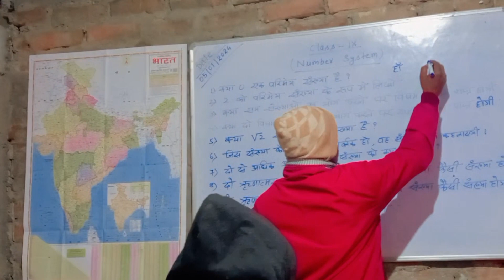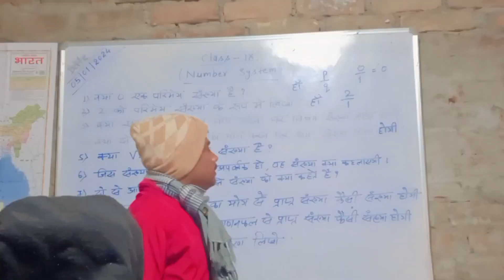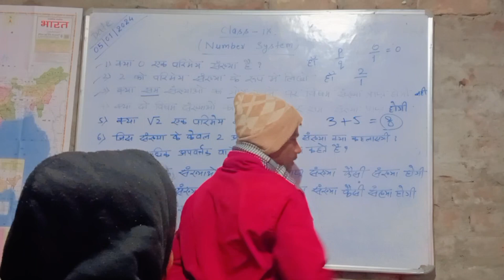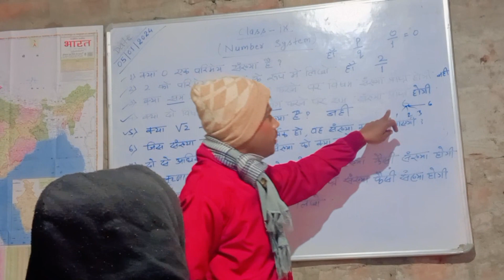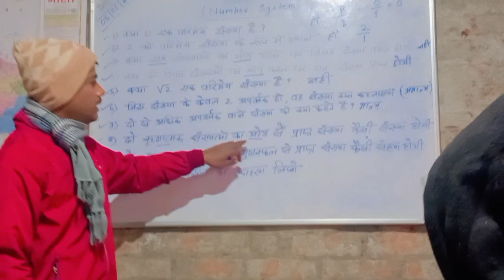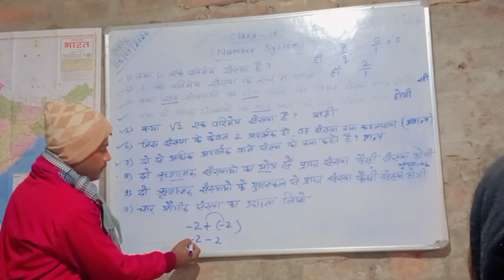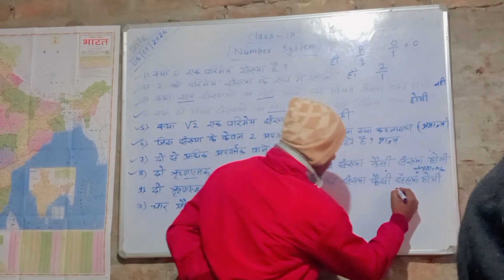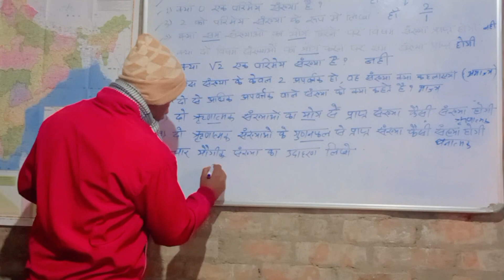आज कक्षा 9 के छात्रों का गणित का टेस्ट हुआ | Faruk First Vlogs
number system for upsc csat
number system for cat
number system for ssc chsl
number system for banking exam
number system for ssc
number system for ctet
number system for xat
number system in hindi
number system for bihar board
number system aasan bhasha me
digits
number of digits in number system
natural number
whole number
even number
prime number
composite number
odd number
rational number
irrational number